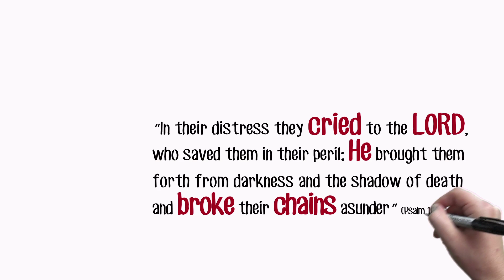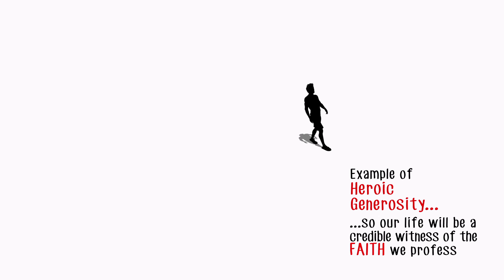Tarragona Martyrs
Letter on the occasion of the Beatification of 74 Brothers of the Christian Schools. Tarragona, Spain October 13, 2013